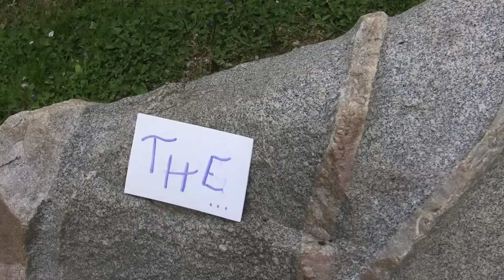Edge of Glory Video (Edit)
I received a request to make an "Edge of Glory" music video Asap, so despite having extensive work for finals week, my friend Chris and I managed to shoot the video, but I had to edit the song down because I didn't have enough spare time to really work on the whole thing.

It's a little rough, but I hope you enjoy it! I like to think this is what Carrie Bradshaw would've been like if she found a new pair of fabulous heels while listening to Gaga!

-J :)